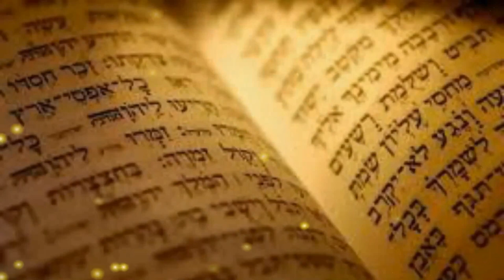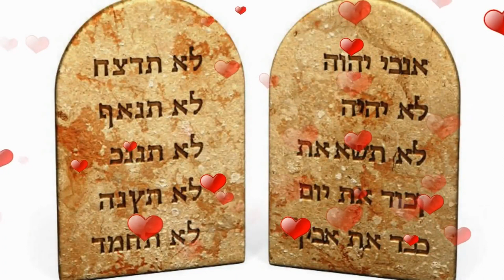EL CARACTER DE JOB - Pastor Valentin Moraleja ✅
Predica del Pastor Valentin Moraleja
En la Iglesia El Refugio el dia 17 de Febrero de 2019
Bendiciones desde España para tod@s l@s que aman al Señor
Shalom a tod@s l@s que ven este canal.